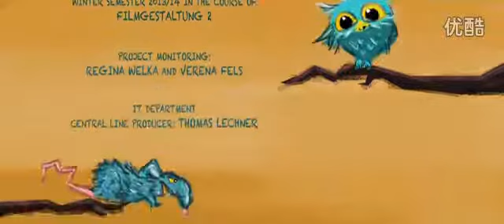Owl and mouse cartoon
Owl sleeps during the day, a tree and trying a little mouse. But things turned out differently.